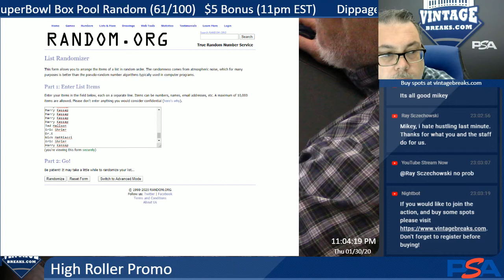1-30-20 High Roller Promo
1-30-20 High Roller Promo.